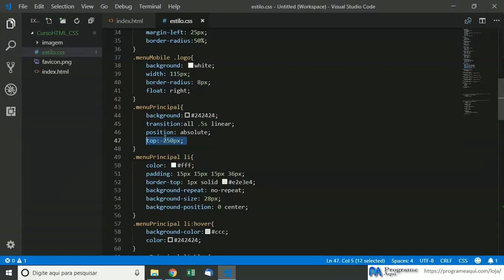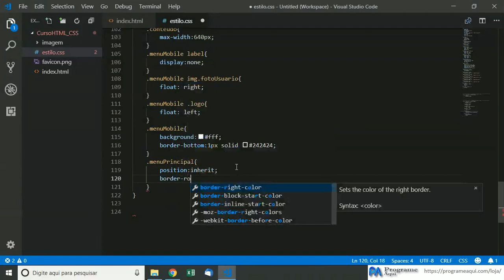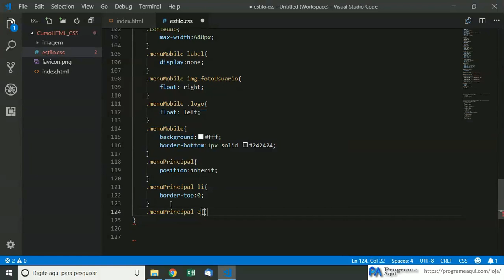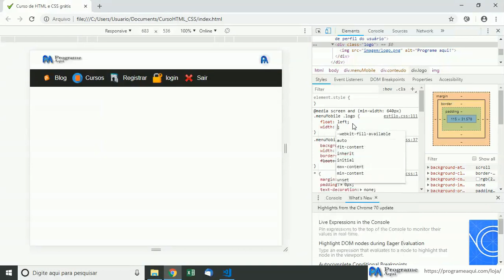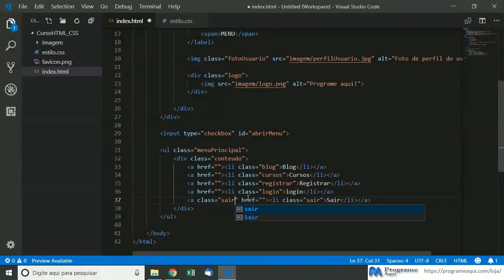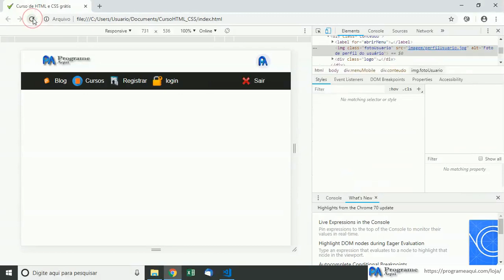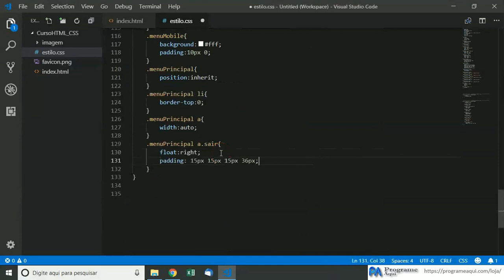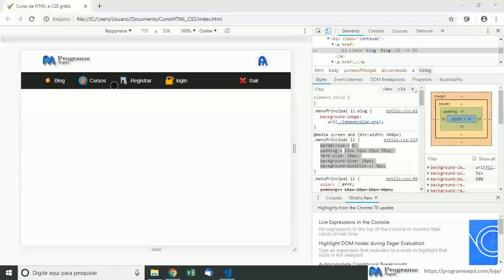Curso de HTML e CSS gratis aula 19 Menu de opções para telas 640pixels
Equipe Programe Aqui.

Forte Abraço...